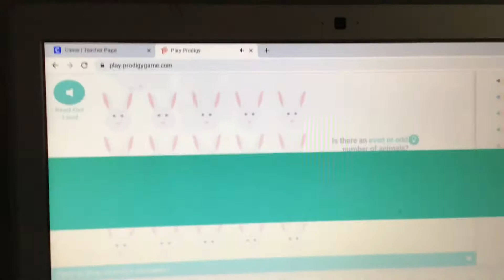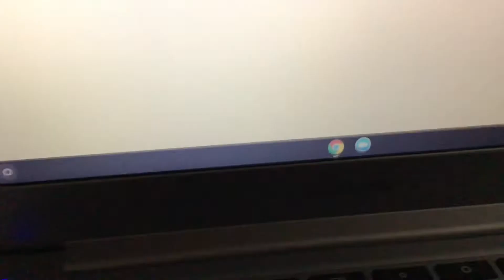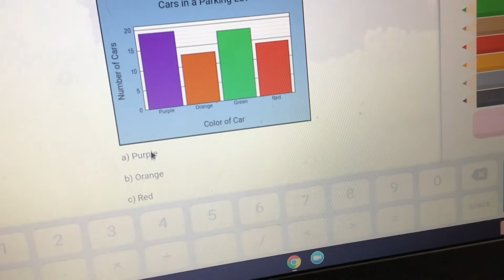Final boss in prodigy crystal caverns!!! mist one😶😶😶🤣😂😁